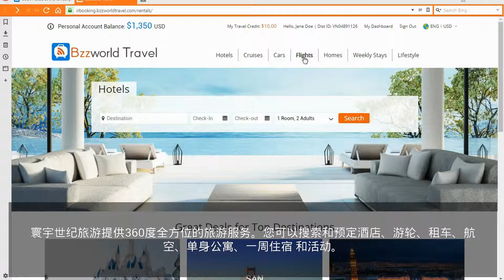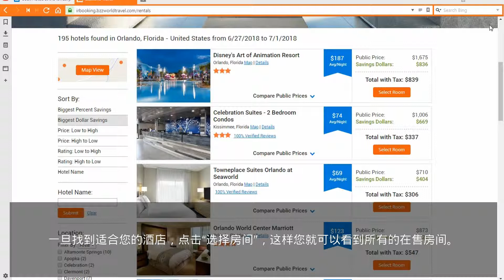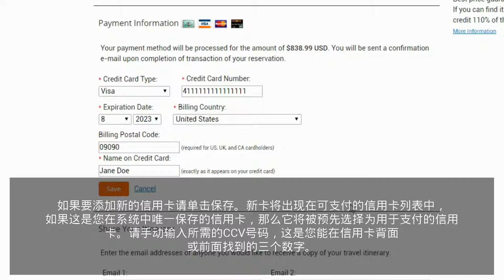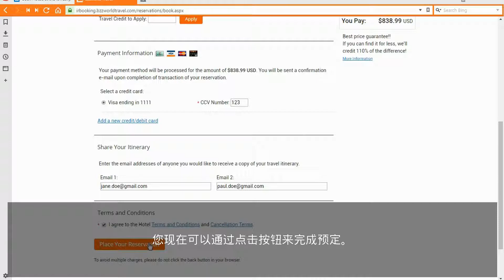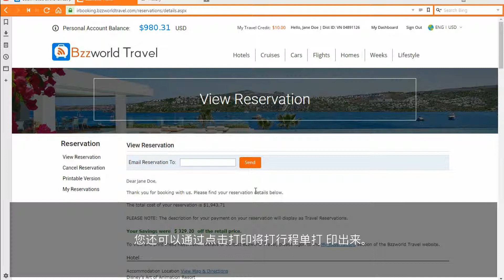如何搜索、预定和付款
该教程将会指导您如何搜索住宿，预定和付款